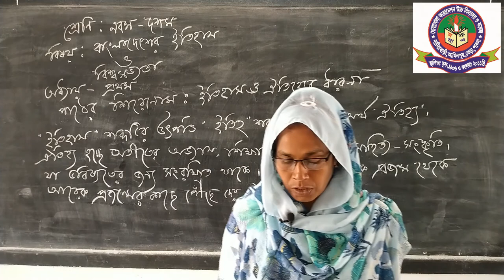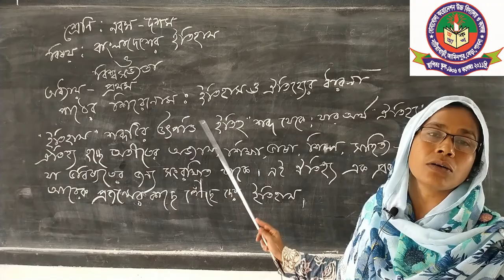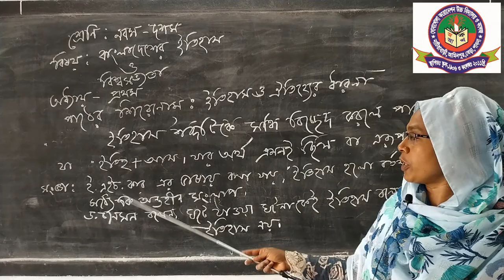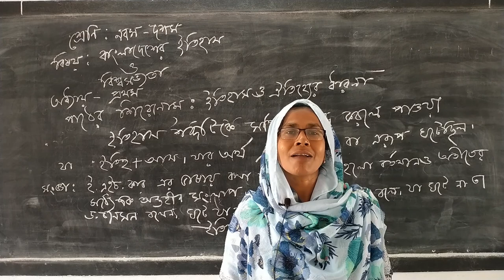Class Nine-Ten || Histoty ||Nazma Begum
Class Nine   ||   Histoty   ||Nazma Begum